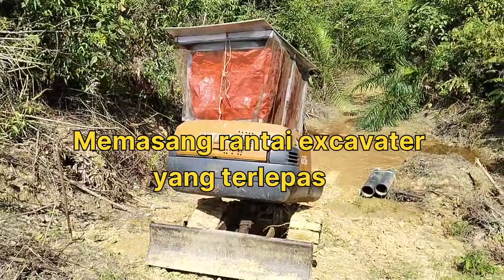Memasang rantai excavater yang terlepas.